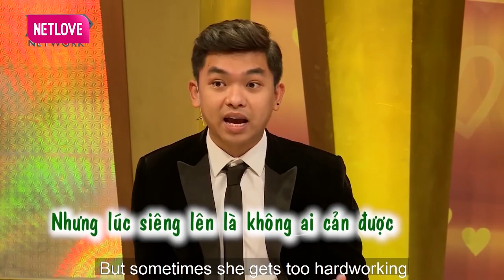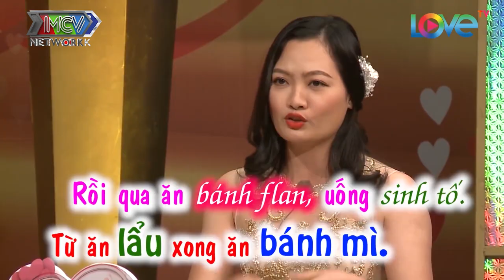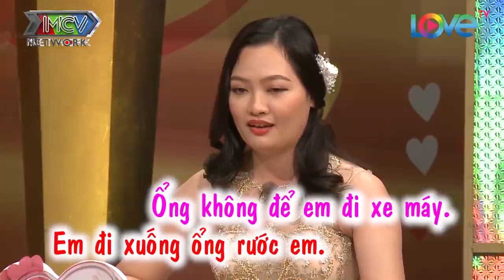Cười Tét Rúng Vì Chàng Phi Công Trẻ THẢ BOM BẬY Khiến Vợ TỤT HỨNG Ngay Khi Vừa Vui Vẻ Xong